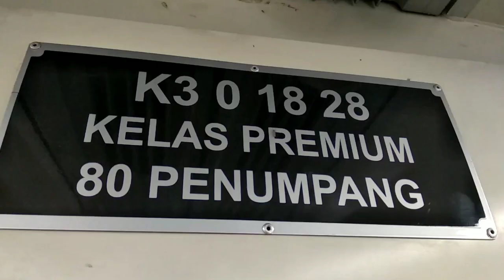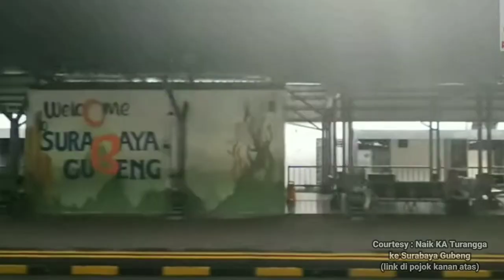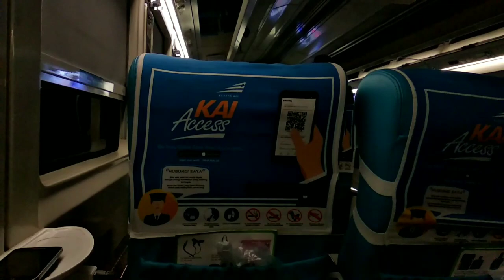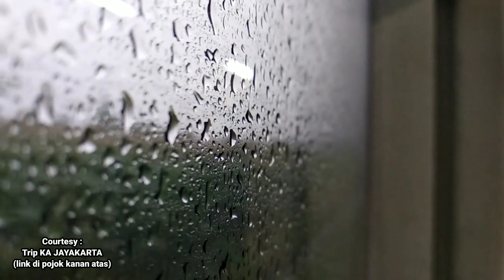NingUmahBae 1 | BISNIS × EKONOMI PREMIUM. Pilih Yang Manaaa...???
Halo, teman-teman. Apa kabar? Selamat datang di channel Dimas P Nugraha. Kali ini dalam konsep baru, Ning Umah Bae (NUB) episode 1

Pandemi corona membuat saya tidak bisa membuat konten keluar rumah. Ya mau gimana lagi, saya tidak mau ambil resiko dengan memaksakan keluar rumah tapi pulang-pulang membawa hadiah, hadiahnya virus pula. Makanya lebih baik DiRumahAja sambil bahas-bahas kereta api. Akhirnya saya putuskan untuk membuat game di Instagram dan hasilnya saya jadikan konten di YouTube ini. Buat yang mau ikutan game selanjutnya, bisa follow Instagram saya ya, linknya ada di bawah deskripsi ini tinggal scroll aja.

Di episode pertama ini saya akan membahas game yang sudah saya lakukan sebelumnya di Instagram. Game "Choose Your Side" (next bakal ganti nama jadi game Pilih Dia atau Dia). Nah bagaimana hasil pilihan teman-teman dengan pilihan-pilihan yang ada? Tonton videonya sampai habis ya!

Jika bermanfaat, silahkan SHARE ke teman-teman atau yang lainnya. Nyalakan juga lonceng notifikasinya, agar selalu update dengan video-video terbaru dari saya.

TERIMAKASIH!